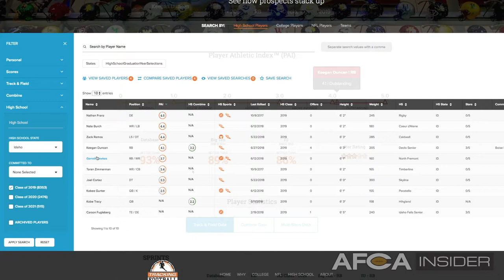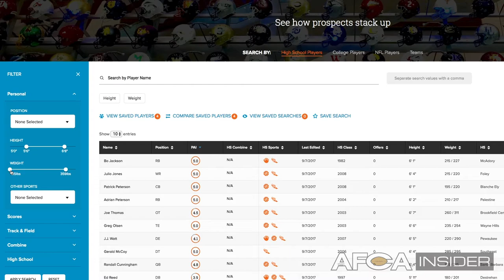Tracking Football Makes Recruitment Easy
Vice President of Tracking Football, Aaron Hunter, explains how easy it is for coaches to use the Tracking Football database which uses the connection between track & field and football to develop powerful algorithms and ranking tools, designed to compare the pure athleticism of individual players, positions, and teams.